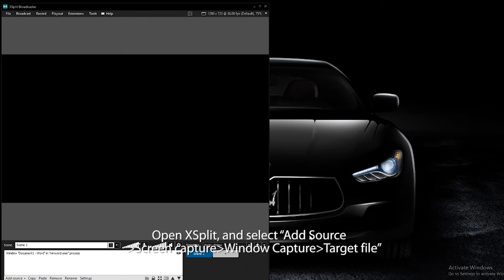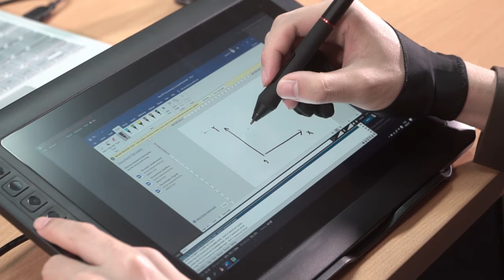XP-PEN Digital Writing Tablets for Online Tutoring & E-Learning in Microsoft Office/Adobe PDF/Xplit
Get XP-PEN digital writing tablet ready and start broadcasting for distance education. As long as you have a connected XP-Pen graphics tablet and the right application, you can enter an interactive classroom anytime, anywhere.

For students, it facilitates you in taking handwritten notes and annotations, spurs your participation and inspiration in online learning.